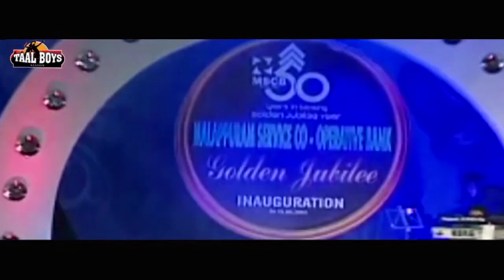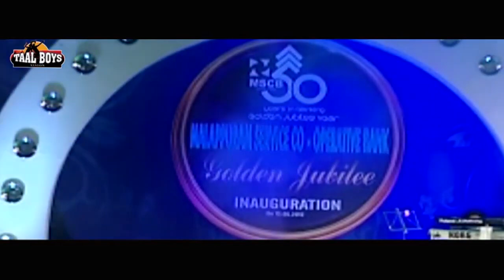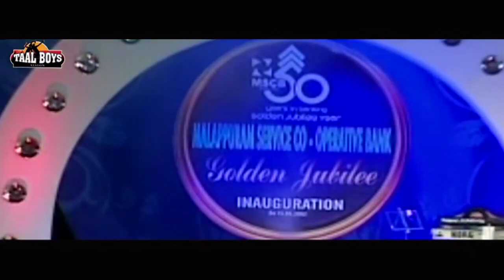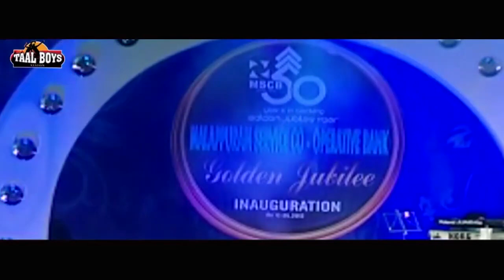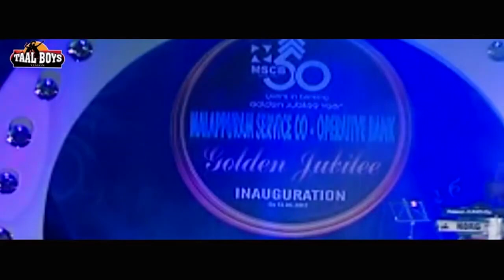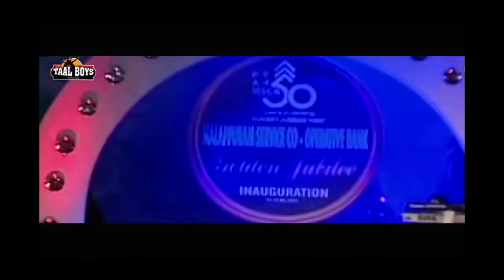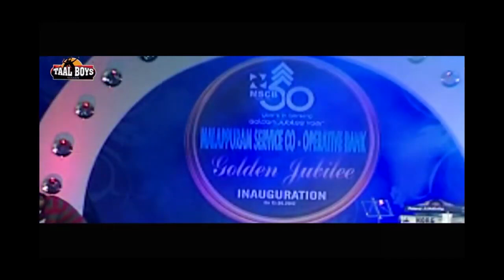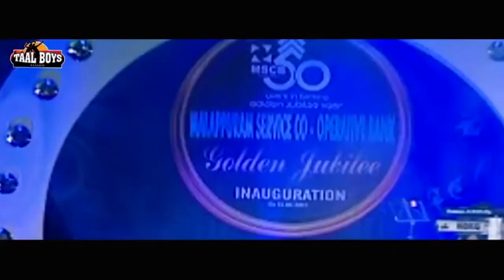ഇതൊക്കെ കണ്ടാൽ ചിരിക്കാതിരിക്കാൻ കഴിയുമോ Malayalam Comedy Stage Show